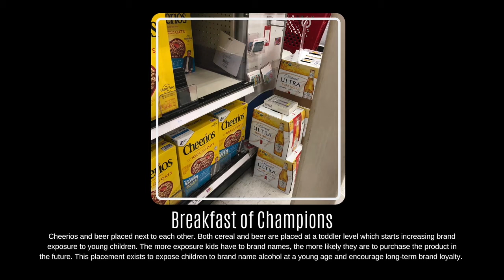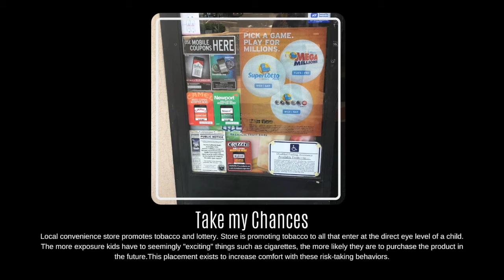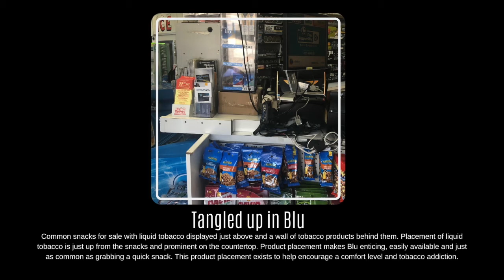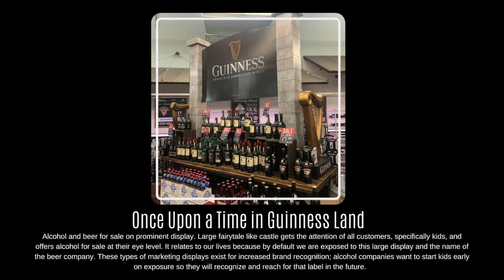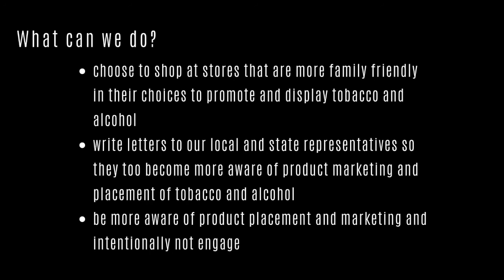El Dorado County Youth Commission PhotoVoice